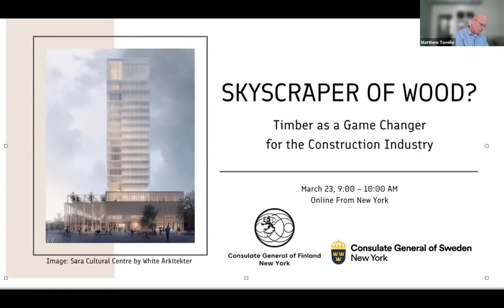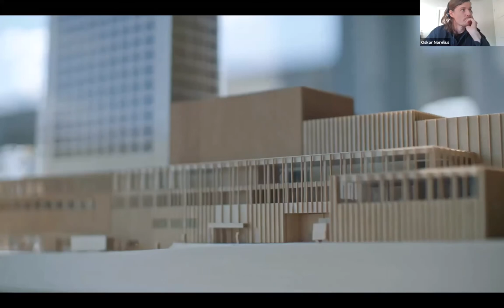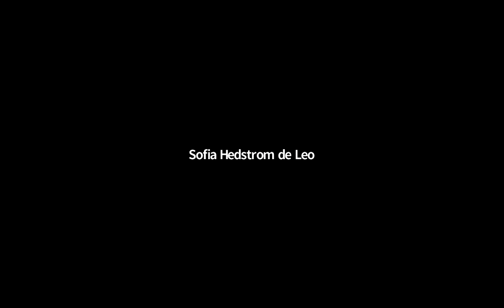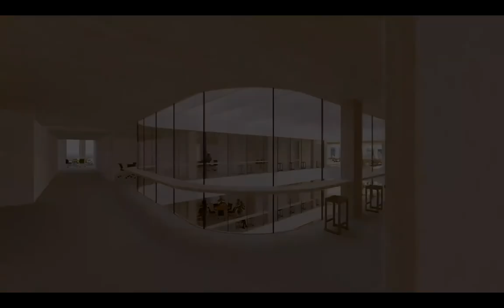Event Recording: Skyscraper of Wood? Panel Discussion at Circular City Week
This event on sustainable building solutions was organized by the Consulates General of Finland and Sweden in New York on March 23rd, 2021, as part of the annual Circular City Week.

Nordic and American experts stepped on a virtual stage to share their ideas on timber as a game changer in the construction industry.

Moderator:
Matthew Tonello, P.E. of Consigli Construction Co., Inc., Chair of Finland-Maine Industry working group for Advanced Wood Construction

Speakers:
Antto Kauhanen of Stora Enso
Jessica Becker of Föreningen Trästad Sverige
Teemu Halme of Anttinen Oiva Architechts
Oskar Norelius of White Arkitekter
Tanya Luthi of Entuitive
Urban Blomster of Södra

Follow the Consulate General of Finland in NY online:
Facebook: Consulate General of Finland in New York